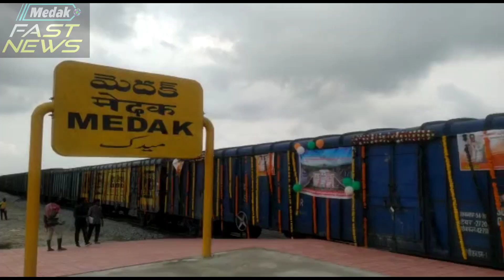Medak Mey Railway Rake Point Ka Huwa Iftetaah. Barsoun Saal Purana Khawab Ab Huwa Pura.01-08-2022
Urdu News:Medak Mey Railway Rake Point Ka Huwa Iftetaah. Barsoun Saal Purana Khawab Ab Huwa Pura.01-08-2022